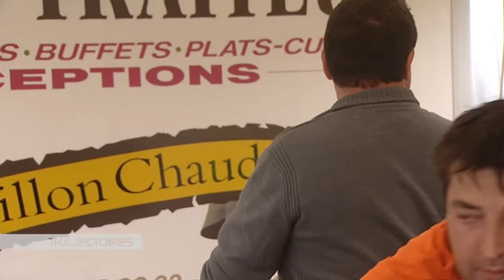FRX 2013 Round 6 Pont de Ruan - English